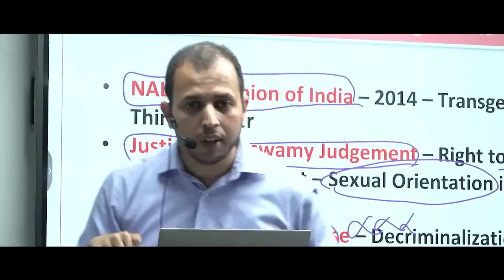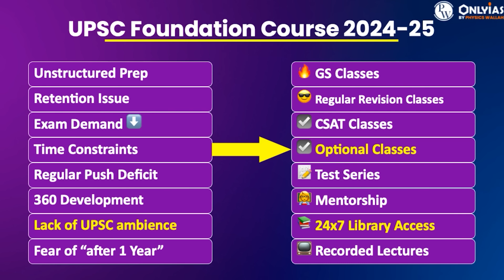All Important Mountain Ranges of India in 1 Video | SMART Revision through Animation | UPSC 2023-24